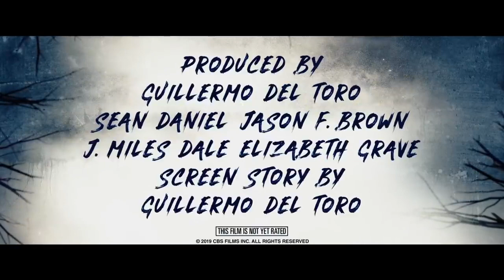SCARY STORIES TO TELL IN THE DARK Super Bowl Trailer 2019 Guillermo del Toro Horror Movie HD